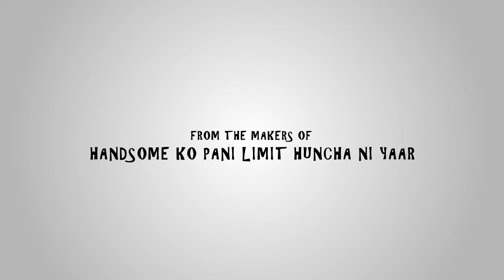SELFIE Ko Ni Limit Huncha Ni Yaar - Trailer [HD]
Xtreme Production in association with Nepalese fb got talent presents

Cast: Shrada Rai | Manoj Tamang |  Lrang Wanem | David Tamang | Raj Tamang | Shristi Rai | Suraz Tamang | Nirmala Tamang | Ameena Tamang | Melina Ghising

Special Thanks to Noory Tamang | Sarah Tamang | Roshan Limbu | Asis Rai | Bimala Tamang | Surya Moktan

Edit/Camera/Direct: Saroz Tamang